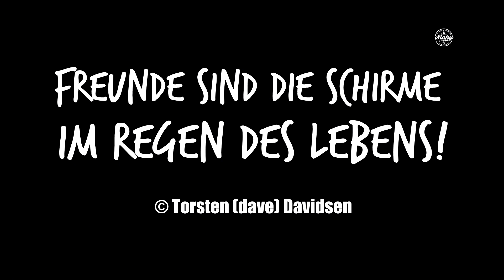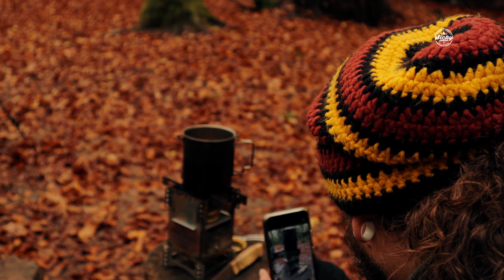48h Overnighter im Regen | YT Treffen | Benpacker | Regengötter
Wenn 6 Männer mit voll bepackten Rucksäcken im Pfälzerwald für über 24h bei Regen unterwegs sind, kann das nur eines heißen:

Wir trotzen dem Wetter und machen und ne geile Zeit!

Zusammen mit Azze, OutdoorBuddy, Felix Immler, Goose, Haui und Sicky ist das so geschehen. Bleibt dran und teilt mit uns den Spaß.

Als Besonderheit hatte ich den Benpacker, German Expedition Wandersulky dabei, um ihn mal im Outdooreinsatz zu testen. Dieser wurde mir freundlicherweise von Benpacker kostenlos und leihweise zur Verfügung gestellt.

Viel Spaß mit dem Video! Sicky

Bushcraft | Messer | Gear | DIY/MYOG | Geocaching und vieles mehr. Grundsätzlich beschäftige mich mit allem rund um das große Thema Outdoor. Der Spaß steht dabei aber an erster Stelle! Ab und an sieht man mich auch Musik machen, was schon von klein auf eine große Leidenschaft von mir ist. Wenn Dich also diese Themen interessieren, dann freu mich Dich auf meinem Kanal begrüßen zu dürfen. Lass mich Dich unterhalten!

Cheers, Sicky.